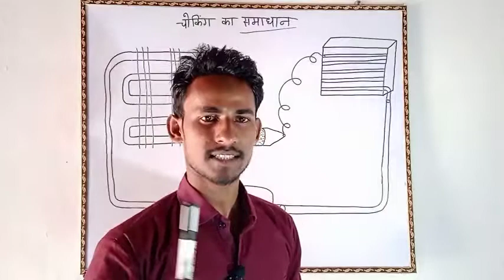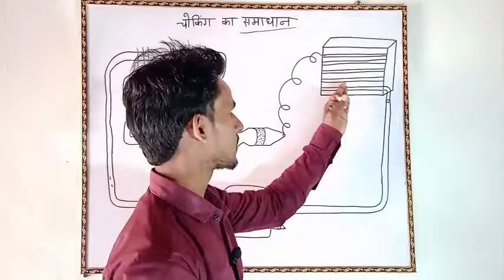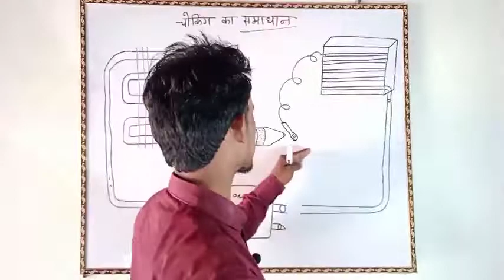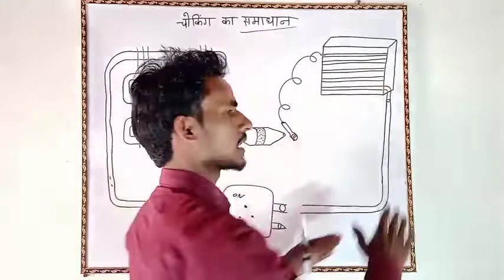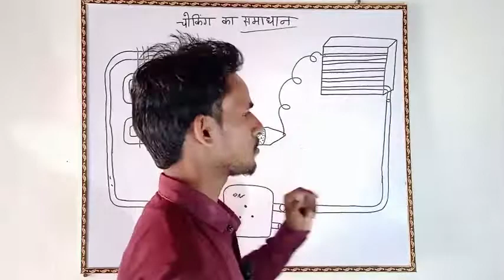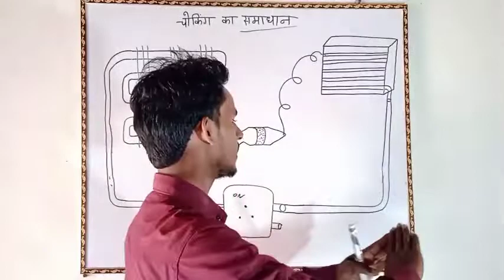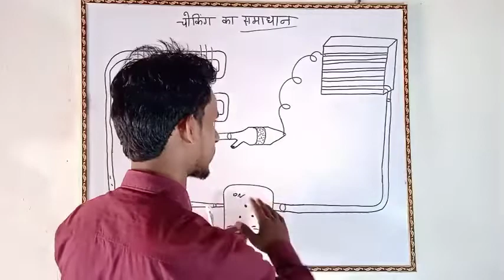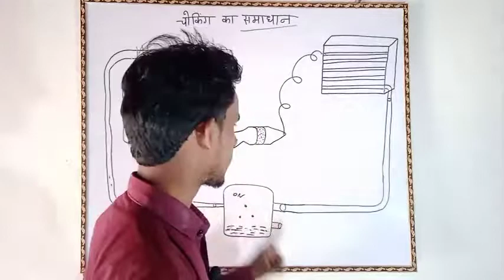फ्रिज बार बार चोक हो जा रही है!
इस चैनल पे मैं आप दोस्तों को
AC
फ्रिज
वाशिंग मशीन
डीप फ्रीजर
R.O
गीजर
हाउस वायरिग
फैन, बनाना सिखाऊंगा आप लोग चैनल से जुड़े रहें